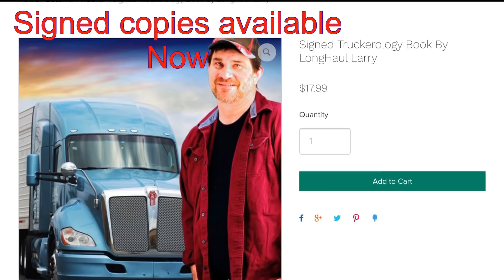Time to take the snow track off the dirt bike and put the wheels back on. 2020/113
Hi Guys, taking a break from all the trucks and playing with the dirt bike 👍